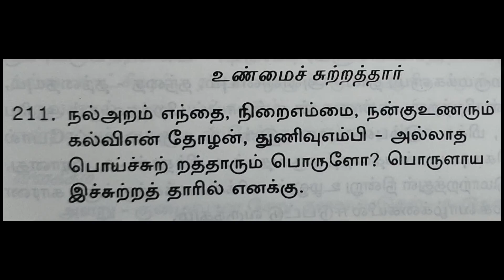Aranericharam Poem 211